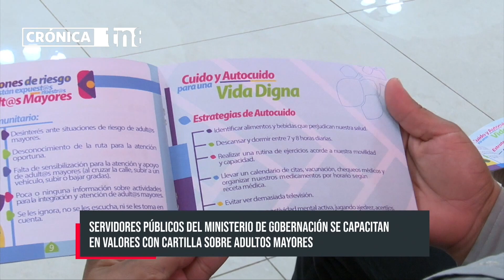Servidores públicos del MIGOB se capacitan en cartilla sobre adultos mayores - Nicaragua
El Ministerio de la Familia continúa sensibilizando a servidores públicos; quienes recibieron la cartilla referida a los derechos y buen trato que debe prevalecer para con los adultos mayores.

Por cuarta ocasión, servidores públicos de las diferentes instancias del Ministerio de Gobernación; fueron capacitados por el Ministerio de la Familia. Como parte de la estrategia que impulsa el Gobierno para la prevención de la violencia y promoción de armonía familiar; en esta ocasión se les explicó la Cartilla de Adultos Mayores.